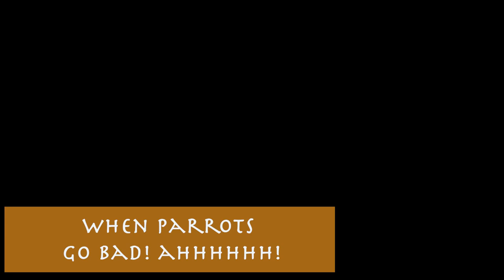Do Caique Parrots Go BAD? Will My Caique Turn On Me?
Caique Question
We are considering a caique. We have had cockatoos, parakeets, cockateils, finches, quaker, and one cranky conure. I just saw a post that a gal was attacked, bitten so badly by her bird that she's now terrified of it and will never handled it again. I have seen other posts regarding this breed maturing and attacking it's owner. How do you survive this and have a relationship with such a bird?

Answer:
A better question would be, "Do you want to live a parrot-life?"

Parrots require a lot of time, attention and care. In this way, they are high-maintenance pets. So much so, that instead of calling them 'pets,' they are often called companions.

Yes, parrots can bite! And they go through a hormonal phase every spring. However, they tend to bite for a reason and a bonded parrot is far less likely to bite. Hormones are hard on anyone, but they get easier to handle with age.

Like any pet, or any relationship you might have, parrots require working on the relationship. If you work on your bond then you'll know when your parrot is moody and is going to bite. You'll stop and avoid the bite. You'll know when your parrot needs some time and space and allow room for both of you to come together when you are both ready, which is most of the time.

Have a questions about parrots?
Parrots are my bliss! I currently have 17 species and have had several others too. I love learning about them and have experts that I talk to when I want to learn something about them to avoid contradictory or incorrect information.
As the author of "The Parrot Bliss Bond," I love and welcome questions about having a parrot and creating one of the best experiences of your life!

TINK'S (CBD) OIL
CBD oil for parrots! Help de-stress your parrot's plucking, anxiety or pain and support a healthy immune system at ParrotBliss.com which takes you